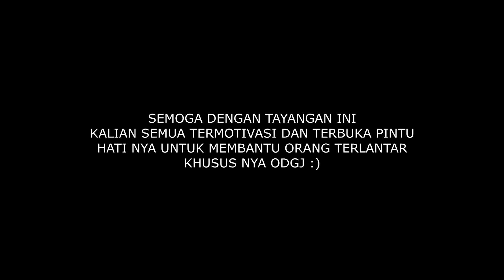BERSIHIN KAMAR TEH ROSI